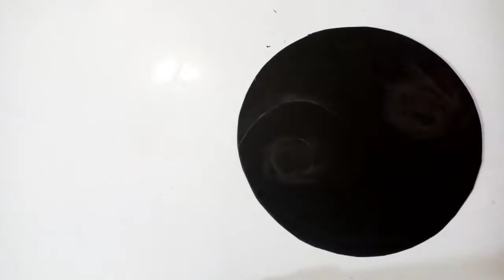EASY Dot Art Mandala Rock Painting Using ONLY Pencil tool or brush tool | DIY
In this tutorial, I will give you step by step instructions  This is a super cute, fun, & EASY design. Take your mind away from stressors, one dot at a time. Make this unique gift for a friend or to decorate your place with.
If you like this tutorial, please give this video a thumbs up so I know to make you more just like it!